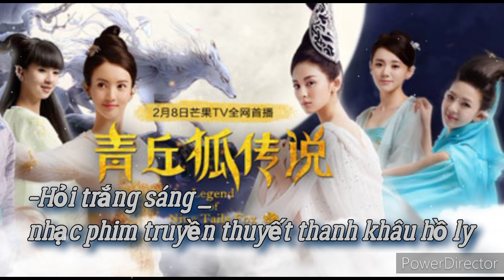Hỏi trắng sáng _ nhạc phim truyền thuyết thanh khâu hồ ly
Nhạc phim Truyền Thuyết Thanh Khâu Hồ Ly - Hỏi Trăng Sáng - Nhạc Hoa Lời Việt

Lời bài hát 问明月 / Hỏi Ánh Trăng (Truyền Thuyết Thanh Khâu Hồ OST)

Bie wu nai ming yue bei yun fu gai
Bu guo shì feng dui ta de pian ai
Ru guo shuo xing xing shi tian kong na pian hai
Yue shi chao xi de qi hai

Yun san kai wu
Yue guang zhao liang hong chen de yin mai
Shi jie zai zhe yi ke jing xia lai
Fang xia suo you cheng bai

Shui zai mi lian zi you de guang cai
Fang ren xiang ai que you ren xing li kai
Ye xu shi yan ru cang hai
Zhi yao qin sheng bu hui gai
Na shi yi sheng zhong zui hou de chong bai

Shui zai dan zhuo shi su qing ai
Ren shui dou xiang yao ge lin li tong kuai
Ran jin hei ye de chen ai
Feng ba yun tui kai
Ta jiu hui ta zhe qin sheng hui lai
loại: Phim Ma - Kinh DỊ, Phim Thần Thoại,
Diễn viên: Cổ Lực Na Trát , Trần Dao , Trương Nhược Quân , Trương Tuyết Nghênh , Tưởng Kình Phu , Vương Khải ,

Thời lượng: 37 tập

Chất lượng: DVD - HD

Thông tin phim Truyền Thuyết Hồ Ly - Thanh Khâu Hồ Truyền Thuyết (2016) Full Lồng Tiếng, Vietsub

Phim Truyền Thuyết Hồ Ly: Thanh Khâu Hồ Truyền Thuyết chuyển thể từ Liêu Trai Chí Dị của Bồ Tùng Linh. Phim gồm 6 câu chuyện nhỏ: Phong Tam Nương, A Tú, Anh Trữ, Hồ Tứ Tướng Công, Trường Đình, Hằng Nương.

– Phong Tam Nương: Linh hồ Phong Tam Nương là người trượng nghĩa, vì bênh vực kẻ yếu mà vô tình tiến vào Mạnh gia, lại phát hiện Mạnh gia vốn là do người khác hãm hại. Vì thế giúp Mạnh gia thoát hiểm, chính mình tìm được tình yêu đích thực

– A Tú: Hồ nữ Hoa Nguyệt giả mạo nhân gian nữ tử A Tú, cùng Lưu Tử Cố dây dưa tình cảm. Nàng tham luyến tư vị của ái tình chốn nhân gian, hiểu được thế nào là chân ái, cuối cùng hi sinh chính mình giúp A Tú thực sự và Lưu Tử Cố đến được với nhau

– Anh Trữ: Hồ nữ Anh Trữ tính tình vui vẻ, hoạt bát vô tình biết được mẫu thân của mình bị Vương gia hại chết. Đến khi Vương gia gặp nạn, Anh Trữ lấy ân báo oán, được người đời ca ngợi

– Hồ Tứ Tướng Công: Hồ Tứ vốn là một nam hồ pháp lực cao cường, ham mê mỹ tửu nhân gian, cùng Trương Sinh- một công tử nhà giàu kết làm bạn thân. Chàng vì giúp đỡ Trương Sinh mà bỏ qua một đoạn tình duyên tốt đẹp, sau đó tiêu sái dời đi

– Trường Đình: pháp sư trừ yêu Thạch Thái có ơn giúp Hồ tộc trừ yêu. Hồ tộc lão phụ đồng ý gả trưởng nữ Trường Đình cho chàng, nhưng sau đó lại đổi ý. Hồ tộc một lần nữa rơi vào nguy khốn, Thạch Thái không quản hiềm khích trước đó, ra tay cứu Hồ tộc một lần nữa. Cuối cùng chàng cùng Trường Đình cũng kết mối lương duyên

– Hằng Nương: Hồ tiên xinh đẹp Hằng Nương giúp hàng xóm Chu thị đoạt lại tâm ý của trượng phu.
Chào mừng bạn đến với Youtube chính thức của  BÌNH MINH CUỐI TRỜI -MUSIC HD